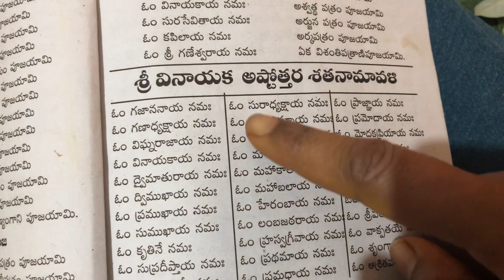May month sankatahara chaturthi | sankatahara chaturthi pooja vidhanam | Sankasti chaturthi pooja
మార్చి నెల సంకటహర చతుర్థి | sankatahara chaturthi pooja vidhanam/Sankasti chaturthi pooja in telugu

Sankatahara chaturthi pooja vidhanam | sankashti chaturthi pooja | feb month sankashti date&timings

Hi friends this video about  2022 February month lo sankatahara chaturthi date and time,ee month Peru,peetam peru,chandrodaya samayam, Maghamasam and sankatahara chaturthi importance,magha masam lo vinavalasina katha,sankatahara chaturthi roju emi cheyali full details on this video